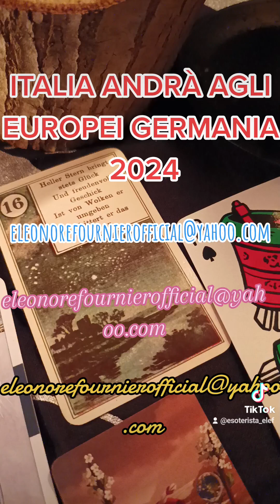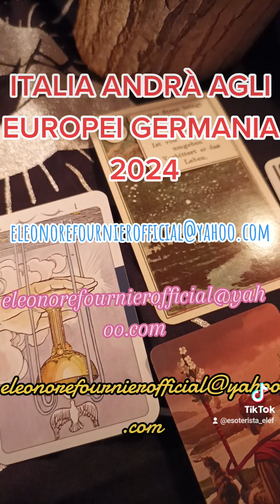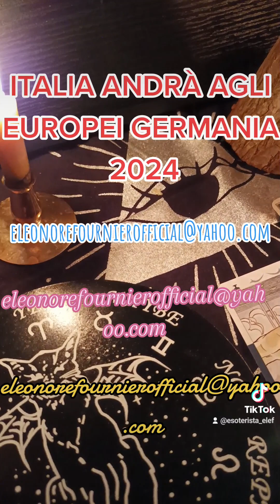ITALIA ANDRÀ AGLI EUROPEI GERMANIA 2024? VALUTAZIONE 🔮🕯️